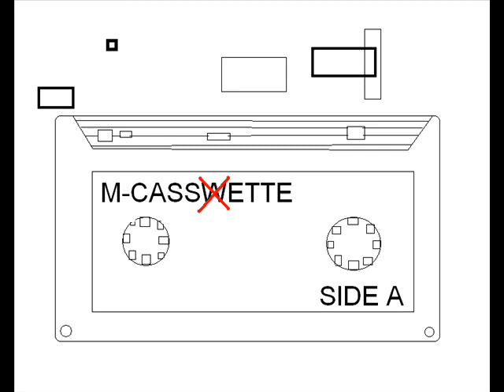M-Cassette - Bewitched Beat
A little beat I made with an MPD and a sample from
Doris Day, "Bewitched, Bothered & Bewildered"